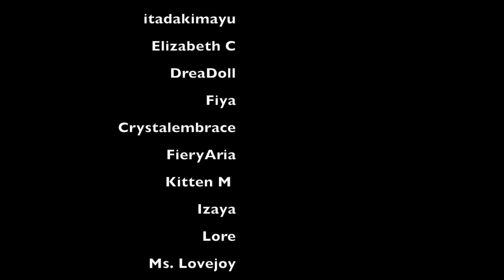ASMR: study motivation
i. know. how. much. you. hate. studying.